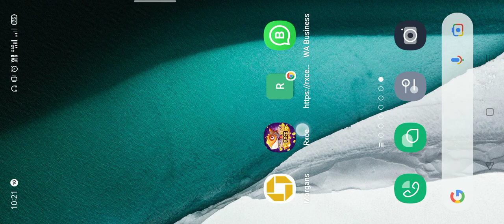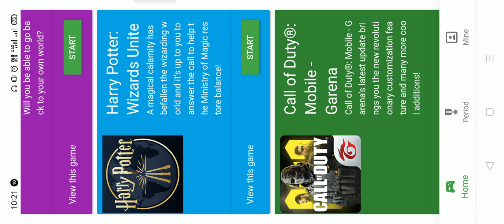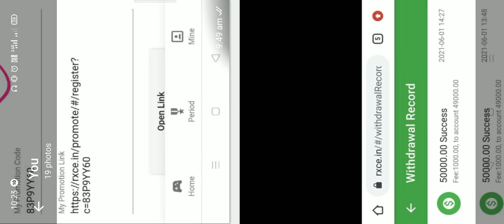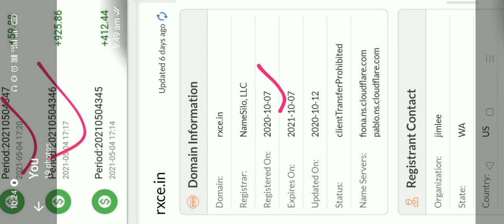Rxce App | Rxce Colour Prediction | Rxce App Review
Dosto Aaj Mai Ek Colour Prediction App Ke Bare Me Bataya hai Aap Video Ko Pura Dekhiye Aapko Sab Samjh Me Aayga. Agar Aap Register Karna Chahte Ho To Link Neeche Diya Gaya Hai